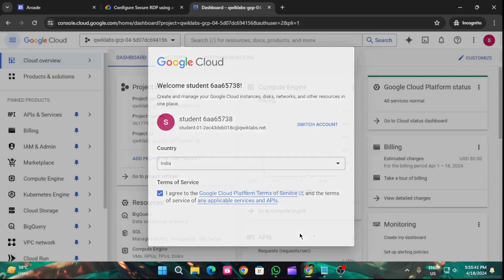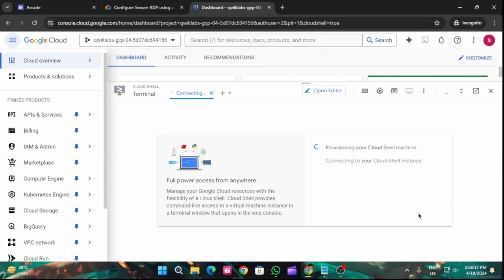Configure Secure RDP using a Windows Bastion Host Challenge Lab|Arcade2024#GSP303#arcade#goolgecloud